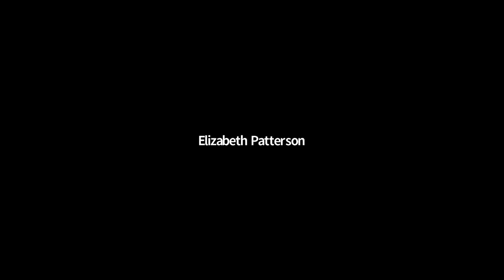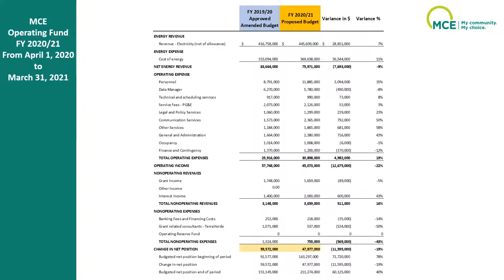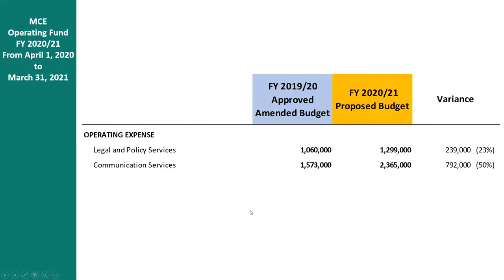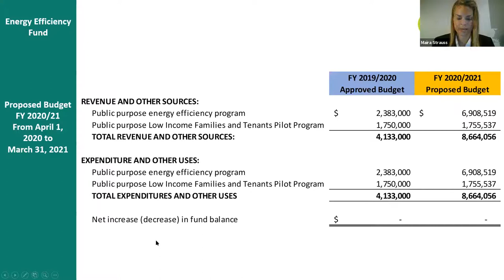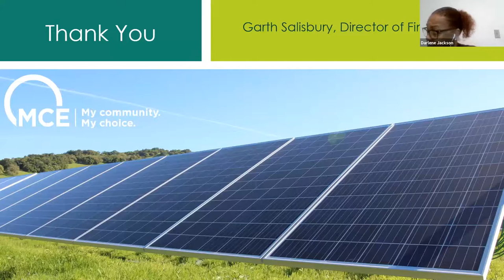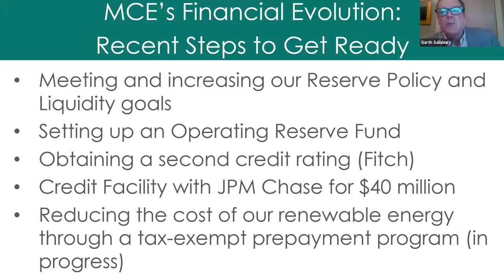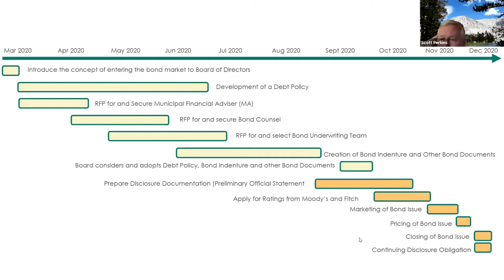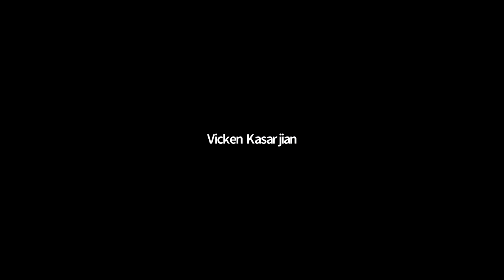MCE Board Meeting March 18, 2020